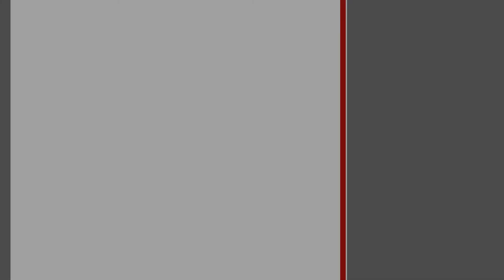1-комнатная квартира. Брест, ул. Дубровская | АЛЬТЕРНАТИВА. Недвижимость Бреста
Коктыш Анна Станиславовна | Приходите к нам в офис – СОВЕТСКАЯ, 51 | БРЕСТ